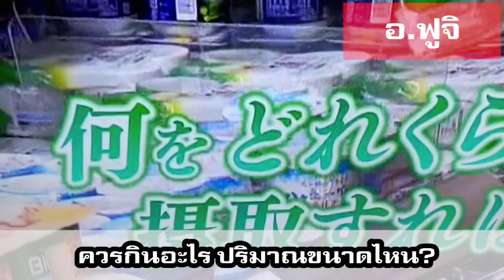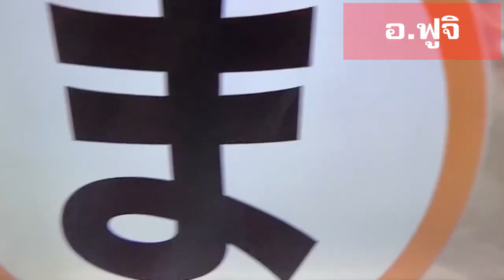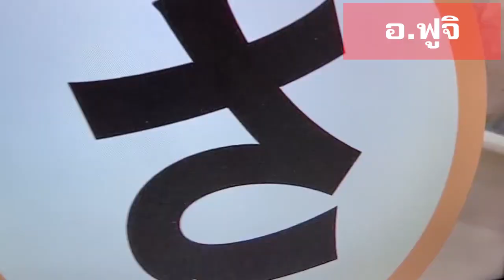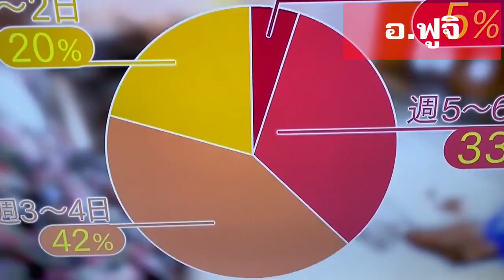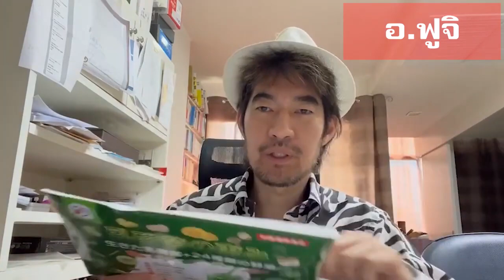จุลินทรีย์อายุุยืน! มีเฉพาะในนี้!? หากินได้ที่นี่ !!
จุลินทรีย์อายุุยืน!
มีเฉพาะในนี้!? หากินได้ที่นี่ !!